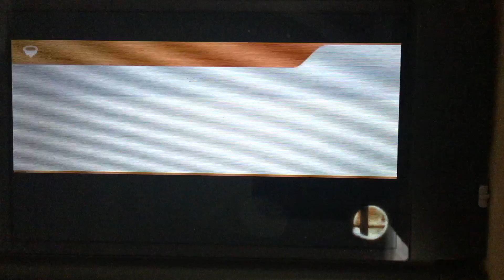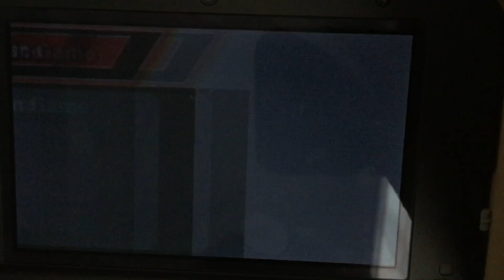Smash Bros with my sis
Meteor smish to OP.